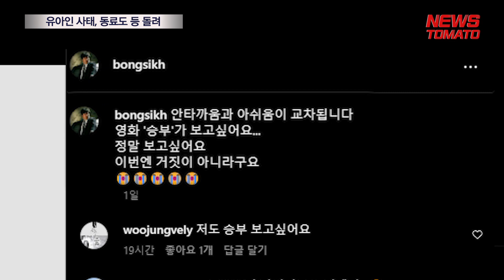유아인 사태, 동료도 등 돌려 [말하는 기자들_중기_0306]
배우 유아인 사태로 인해 동료들마저 등을 돌리고 있는 실정입니다.

국과수 감정 결과 유아인이 프로포폴에 이어 대마초, 코카인, 케타민까지 4종의 마약 성분이 검출됐습니다. 이로 인해 그가 출연한 작품 '승부' '종말의 바보' '하이파이브'의 공개 여부가 불투명해졌습니다.

그런 가운데 '종말의 바보'에 출연한 김영웅이 글을 남겼습니다. 김영웅은 캐스팅 소식의 반가운 전화도 가슴 설렌 첫 촬영의 기억도 모두 물거품이 되려고 한다고 안타까워했습니다.

또한 유아인을 그라고 지칭하며 두둔하거나 옹호할 생각이 없다고 했습니다. 하지만 유아인으로 인해 많은 사람의 수고와 희생이 세상의 빛을 보지 못할 까봐 아쉽다고 했습니다.

영화 '승부'에 출연한 배우 현봉식 역시 '승부'가 보고 싶다고 속상한 마음을 드러냈습니다.

뉴스토마토 신상민입니다.

- 기획: 이은재, 김재범
- 구성 취재: 신상민
- 연출: 이우진

감사합니다.